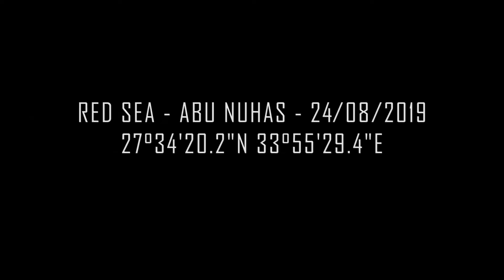ChrisoulaK - Abu Nuhas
2019 Red Sea diving trip - Abu Nuhas - ChrisoulaK Shipwreck